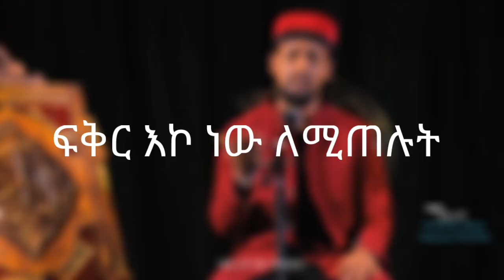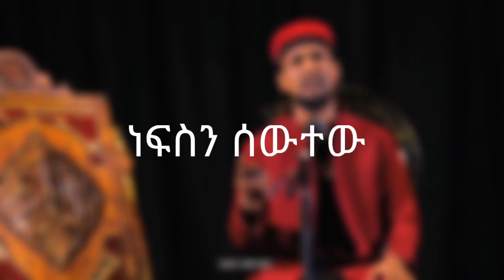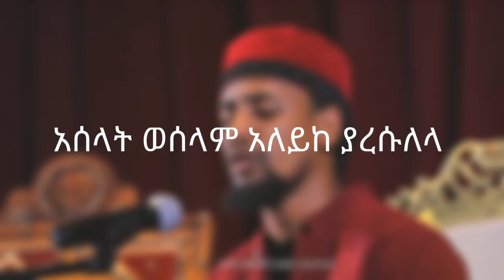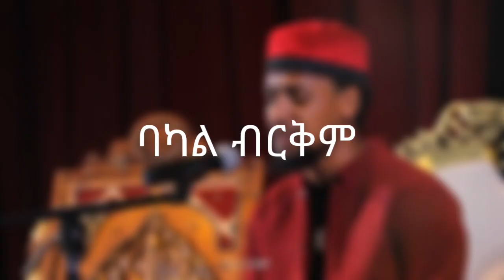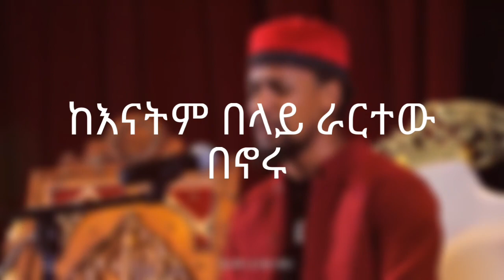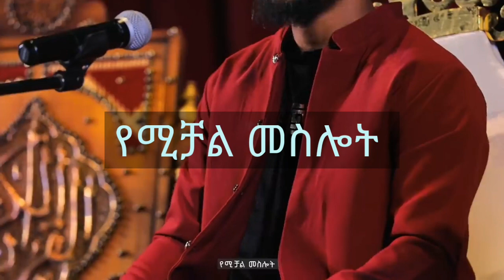Muaz Habib_Miskun//ሙዐዝ_ሀቢብ_አዲስ_ነሺዳ New Ethiopian Nashida 2022 official (Lyrics video )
Muaz habibi lyrics neshida